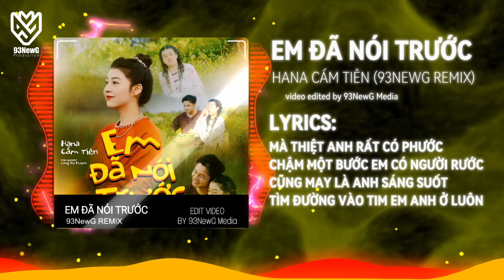EM ĐÃ NÓI TRƯỚC - HANA CẨM TIÊN (93NEWG REMIX) | EM ĐÃ NÓI TRƯỚC EM HÔNG PHẢI NHƯ CON NGƯỜI TA Remix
/ tvk.93newg
► Page :

 / 93new-g-medi.  .

 / tvkstudio1993.  .

Đăng ký theo dõi Phát Lee TẠI ĐÂY:
►Facebook Lê Tín Phát :

Đăng ký theo dõi TEE. TẠI ĐÂY:
►Facebook TRƯƠNG THÀNH TRÍ :

 / truongthanht.  .

 / truongthanhtri96

 / phamcuong.93newg

Đăng ký theo dõi 93NEWG TEAM TẠI ĐÂY:
►FANPAGE :

 / 93newgentertainment

© Bản quyền thuộc về 93NEWG MEDIA
© Coppyright by 93NEWG MEDIAL ☞ Do not reup